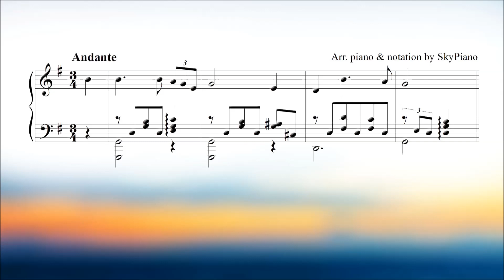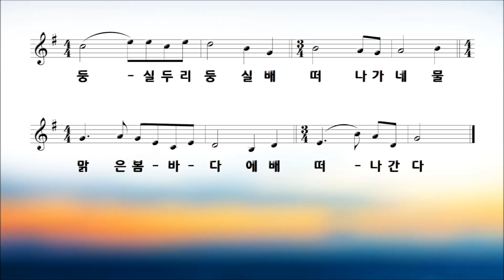사공의 노래 (함호영 작사, 홍난파 작곡) 피아노가곡 [Arr. piano by SkyPiano]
■ Arr. piano & notation by SkyPiano

제 실수로 동영상 시작부분에 작사, 작곡자의 이름을 잘못 넣었네요. 이곡의 작사, 작곡자는 함호영, 홍난파선생님이십니다.